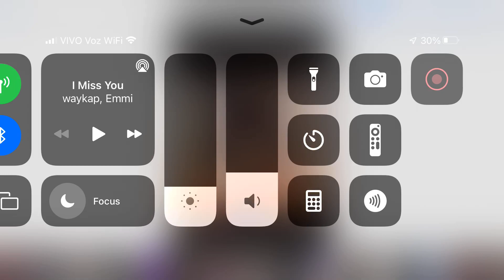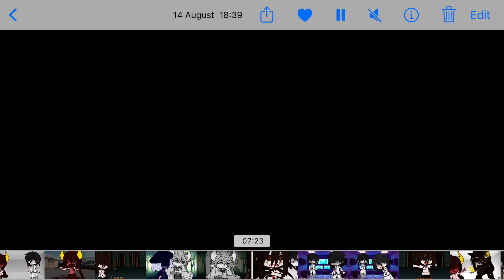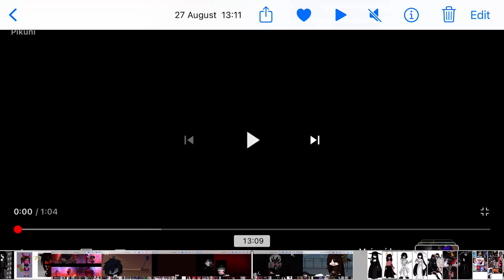Big family x the mimic and Melissa oh x dark glitch/emo sama and experiment song I miss you